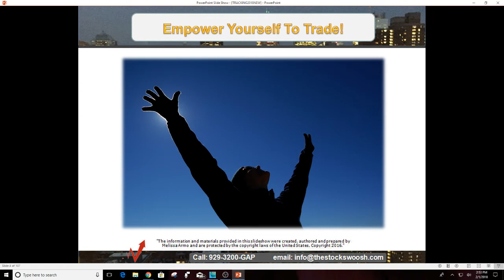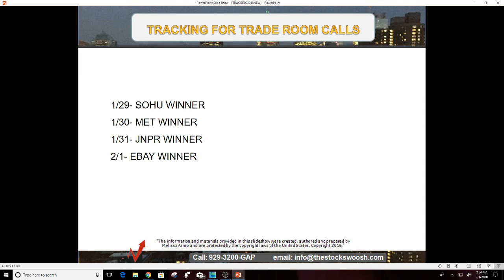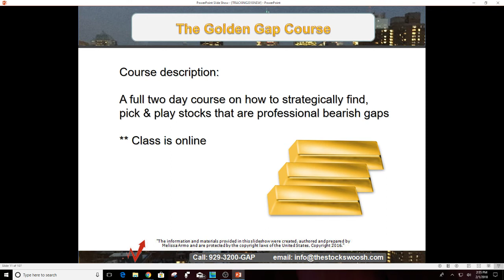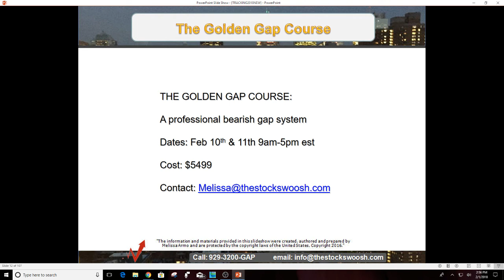Trade Room Tracking 2018-90% WIN RATIO GOLDEN GAP SYSTEM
Neither Swoosh nor its affiliates provide investment advisory services, nor are registered investment advisers or broker-dealers and do not purport to tell or suggest which securities or currencies you should buy or sell for yourself regarding your specific investment objectives. You understand and acknowledge that there is a very high degree of risk involved in trading securities, options and/or currencies. It should not be assumed that the methods, techniques, or indicators presented in this publication will be profitable or that they will not result in losses. Past results related to trading ideas or systems published by Swoosh are not indicative of future returns related to such system or idea, and are not indicative of future returns which may be realized by you. In addition, the indicators, strategies, columns, articles and all other features of Swoosh's products are provided for informational and educational purposes only and should not be construed as investment advice.